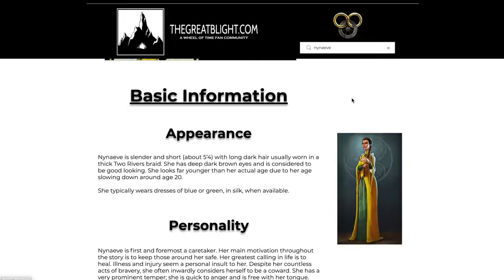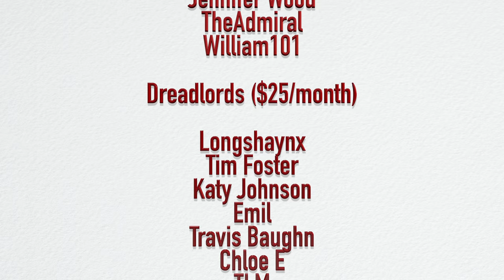MASSIVE Wheel of Time TV Show News!!!